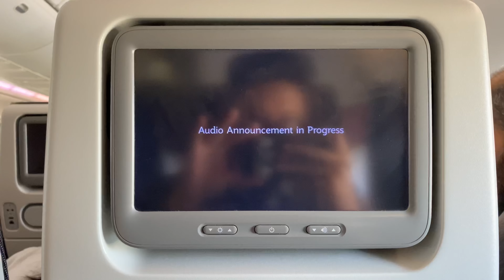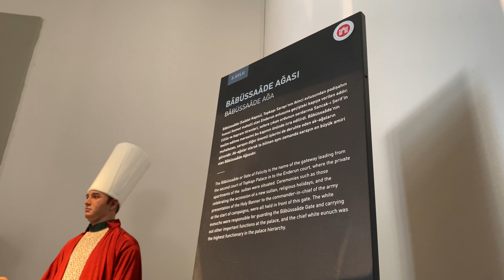Jakarta to Istanbul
Hi, It's my first ever travel vlog ! I went to Turkey for 10 days and decided to capture every moment when i was there. So this video contains my activities on the first day and hope u enjoy my video !

This Video Was Recorded Using Iphone 11 (4K 30fps Format)